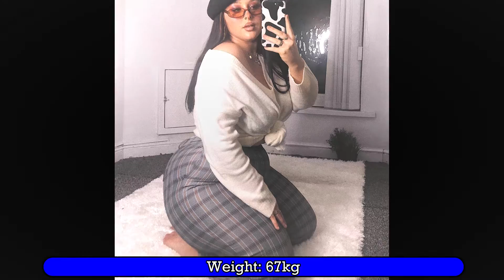Holly Marston - Wiki~Biography || Insta, Age Boyfriend, Height, Net Worth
HollyMarston - Wiki & Biography, Weight, Body Size, Boyfriend, Height, Net Worth || BBW Wiki
Today We Know About, Popular Plus Size BBW Model Instagram Star and Influencer Personality " Holly Marston "

Know all the interesting things related to "Holly Marston" like her Biography, Lifestyle, Age, Height, Weight, Body Figure, Net Worth,Profession, Career, Relationships, Family & and More.

Name: @hollymarston

Credit:
All the content on my channel which i use for making my videos Like, Images and Footages, is property of the respected owner!